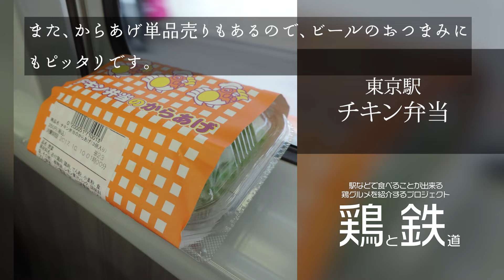【鶏と鉄道023】東京駅のチキン弁当はレジェンドだけれども変化する駅弁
日本を代表するターミナル、東京駅。その名物駅弁ですから、日本を代表する駅弁のひとつとも言えます。でも、チキンライスってあまり駅弁には採用されない、ユニークなチョイスだったりします。レジェンド級のお弁当ですが、改めてご紹介したい。それをお伝えしたい動画です。

Voice：VOICEPEAK

日本を代表するターミナル、東京駅。
この東京駅の名物駅弁といえば、チキン弁当です。
チキンライスと唐揚げ、という組合せは1964年から変わらない、ロングセラーのお弁当です。

実はかつては二段構成のお弁当で、時代にあわせて変化しているお弁当でもあります。
また、からあげ単品売りもあるので、ビールのおつまみにもピッタリです。
ちなみに、JR東日本グループのお弁当屋さんのメニューなので、東海道新幹線のホームでは買えないので注意しましょう。

東京駅を代表する懐かしい味。ぜひ一度、試してみてください。